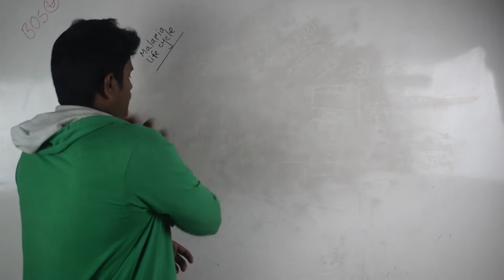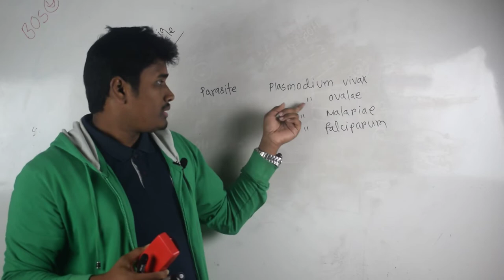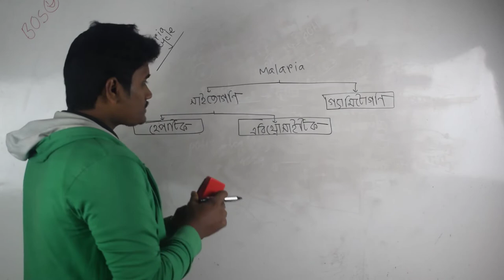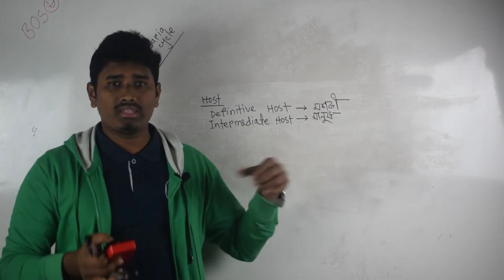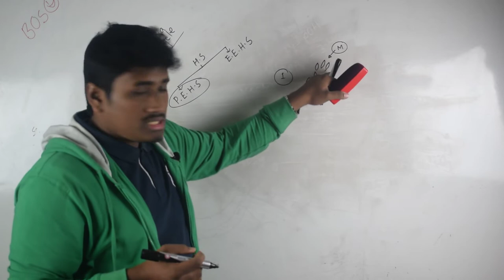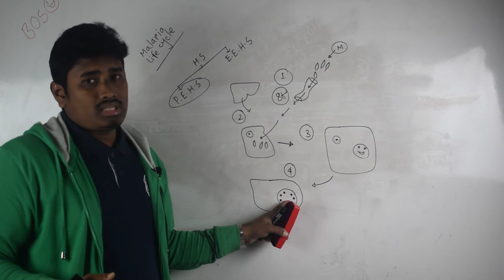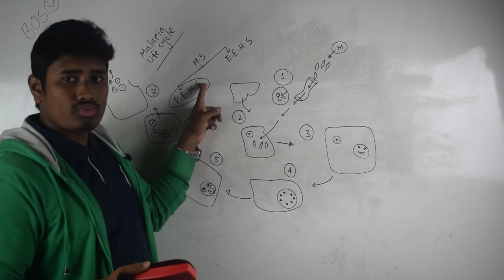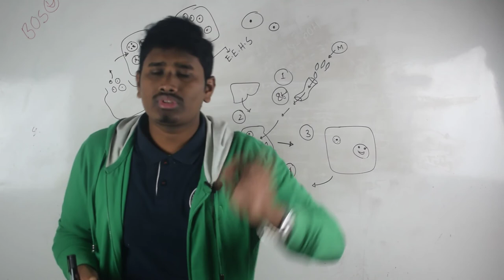||Hepatic schizogony||Life cycle of malaria parasite(plasmodium)||ম্যালেরিয়ার জীবন চক্র||অনুজীব